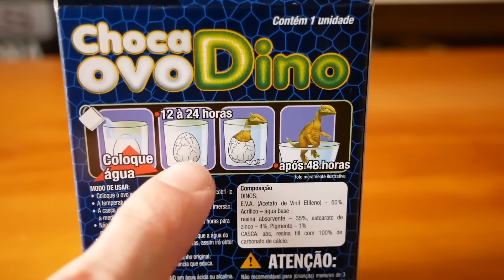CHOCAMOS UM OVO DE DINOSSAURO DE VERDADE - Brancoala Kids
Brancoala e Maarcos se divertem chocando um ovo de dinossauro de verdade!!